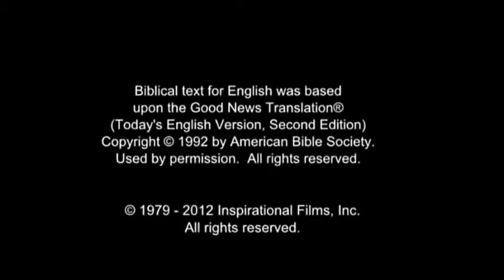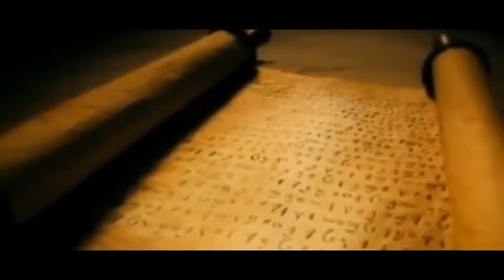NONSTOP LAGU PUJIAN ROHANI SUKACITA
Lagu Pujian Rohani Nonstop Sukacita

JESUS CHRIST LOVES YOU ALL